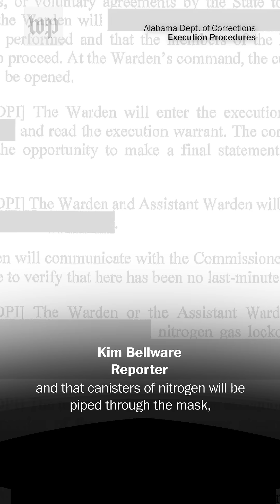Alabama plans first known nitrogen gas execution in the world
Alabama is scheduled to execute Kenneth Eugene Smith with nitrogen gas on Jan. 25. Smith was convicted for the murder-for-hire killing of Elizabeth Sennett in 1988. It will be the nation’s first execution using this method, which the inmate’s lawyers criticize as cruel and experimental.